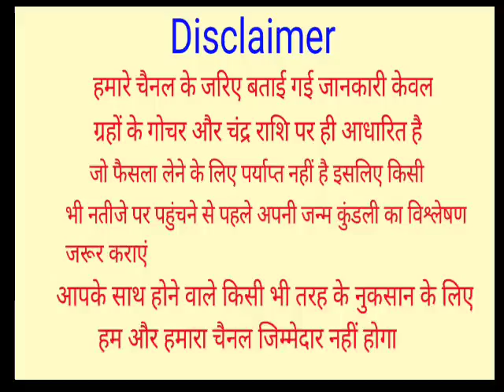13 फरवरी बड़ा रविवार सूर्य को जल देने वाले लोटे में डाल ले ये 1 चीज गरीबी घर रास्ता भूल जाएगी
13 फरवरी बड़ा रविवार सूर्य को जल देने वाले लोटे में डाल ले ये 1 चीज गरीबी घर रास्ता भूल जाएगी